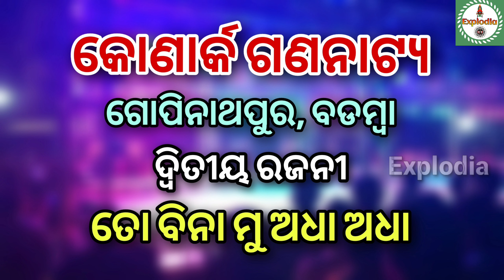Aji Kou Jatra Kouthi Padichi 15 January 2023 | Jatra Update Today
om kumar
super singer om kumar
jatra lover
odisha jatra lover
sibani gananatya
tulasi gananatya
konark gananatya
Jatra lover
Explodia
kanha swain jatra
daitari panda
piyush
jatra party
kalinga gananatya
ranga mahal
rajdhani apera
indramahal apera
sai samrat apera
binod bebina
kanha tiki
rati mituna
mituna vlogs
vikari comedy
daya comedy
gyana
junior babushan acting
jatra tulasi
tulasi gananatya
juli panda
dali bhuyan
goura das
nari panda
sibani gananatya
khandagiri jatra
srabani anchor
bhubaneswar news
full jatra
aji ra jatra
konarka gananatya
Tulasi gananatya
bagha Jatin
Ajira nataka
Ajita natak
today show
today jatra khabar
Jatra khabar
new jatra
Ajira jatra
Jatra today
Ajira jatra update today
Full jatra
aajira rashiphala
ajira rasifala
bhagya bhabisya ajira rashifal
jatra video